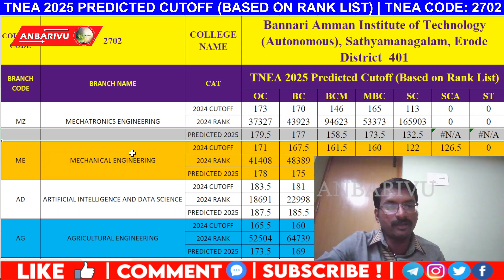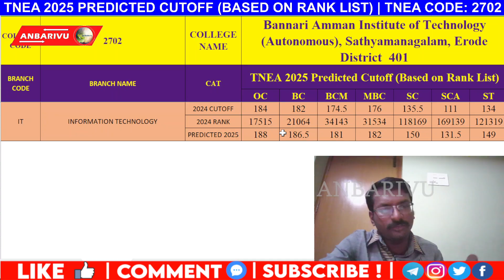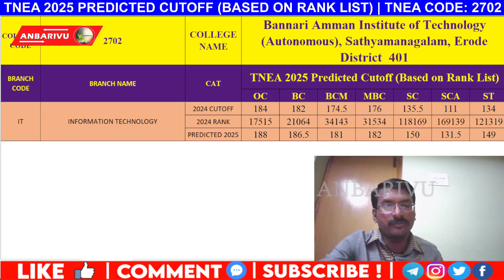Bannari Amman Institute of Technology Predicted Cutoff 2025 (Based on Rank List) | TNEA Code: 2702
Are you aiming for admission to Bannari Amman Institute of Technology (BIT) through TNEA 2025? This video provides a detailed prediction of the cutoff marks for BIT (TNEA Code: 2702), an Autonomous Institution, for the upcoming Tamil Nadu Engineering Admissions 2025.

Our analysis is based on the latest TNEA rank list trends and historical data, giving you a clear picture of what to expect for various engineering branches offered at Bannari Amman Institute of Technology. Understand your admission chances and plan your counseling strategy effectively.

What you'll discover in this video:

Predicted cutoff marks for Bannari Amman Institute of Technology for TNEA 2025.

Insights into admission trends for the most sought-after programs at BIT.